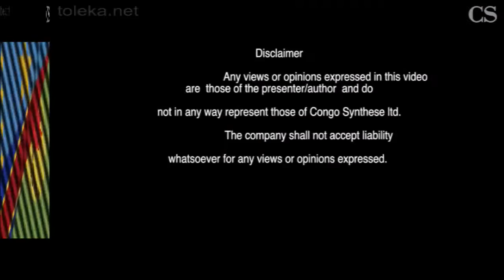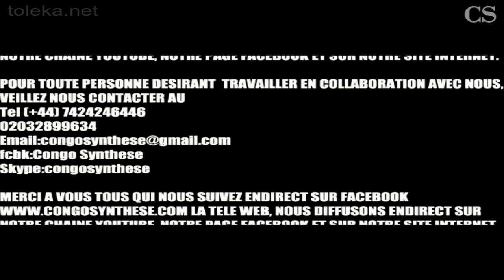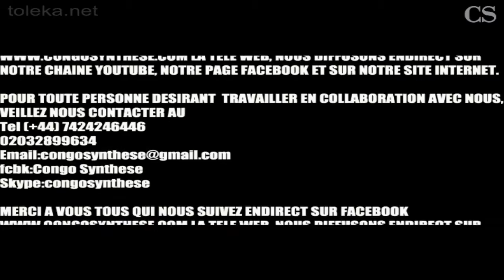MAITRE BAYINA TRES FORT FACE NA BA MUSICIENS YA LONDRES